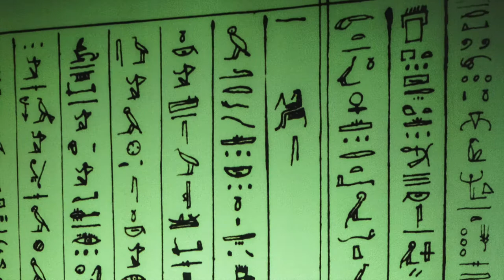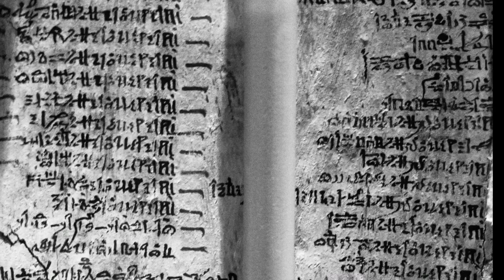Pretenero video DEKKAR produzioni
piccoli documentari foto e ritratti di momenti ...
pezzi di teatro di vita e di sogni.